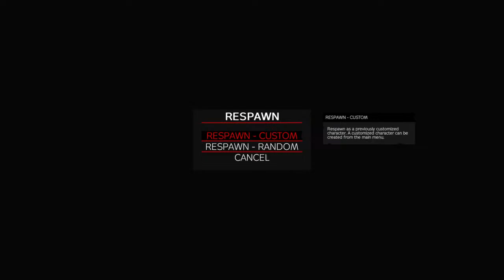-Base riad official -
Wassup lads, the name's ADz.
One rule, dont be an snowflake !

I do DayZ and BattleField and COD game-play, i post the small funny side of the games.
Frequent live streams messing around with the boys and on my own.
I do ask that you should be 18 and over to watch some of the content because it is not suitable for kids or those who offend easily!
Join us to have a laugh and see me wipe out squads!